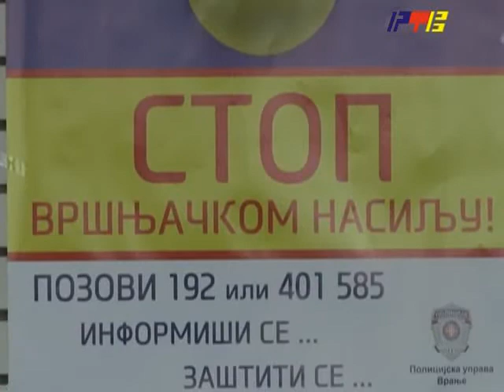RTV Vranje Stop vrsnjackom nasilju 23 10 2014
predstavljen projekat stop vrsnjackom nasilju